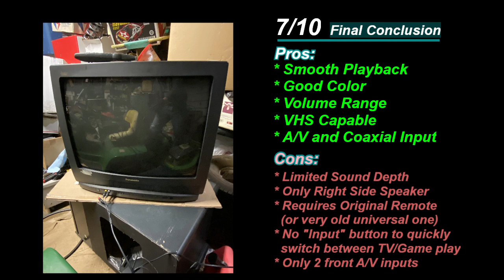1998 Panasonic CRT Review PVQ-M2508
Video is an evaluation of the Panasonic PVQ-M2508 CRT TV.  Featuring gaming sample as well as VHS play evaluation.